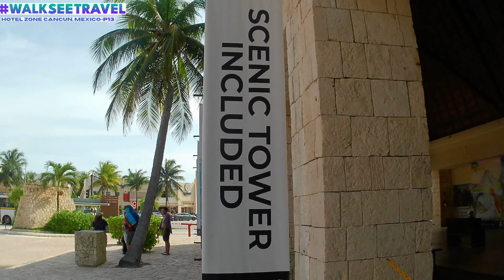[4K] 🏨 Hotel Zone, Cancun, Mexico - Walking Tour - Luxurious Experience 🚶‍♂️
This video gives you our 13th peek of the Hotel Zone in Cancun, Mexico :)

We hope our videos give you another perspective before you spend the 🕘 and💲to travel to a location you would ❤️ to visit. Enjoy as we walk around the world together!

1.We have flipped the script on our video releases: Now We Are Bringing A Little Bit (Peeks) of Travel In Your Life EVERYDAY in 2024…instead of just waiting for weekend video releases at 3pm on Saturdays and Sundays like we were doing in the last quarter of 2023.

3. New Website Launching Soon = where we help you to easily make your future travel plans.

4. Merch Coming Soon: Hat’s, Tee’s, Hoodie’s and Suitcase Covers (Scratch Protectors)

5.Our Very Own Custom Unique Soundtrack (in the works now and perfect for walking use while you exercise)